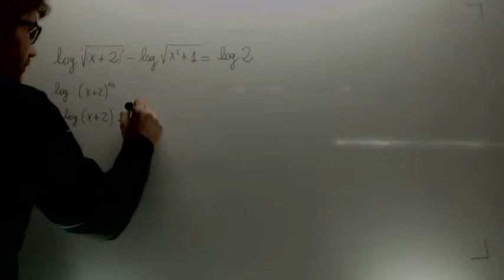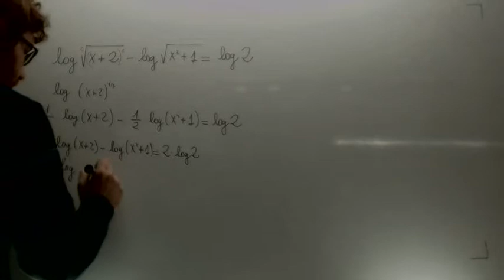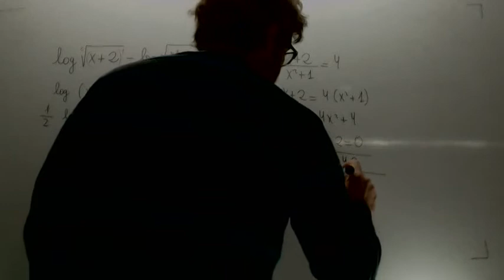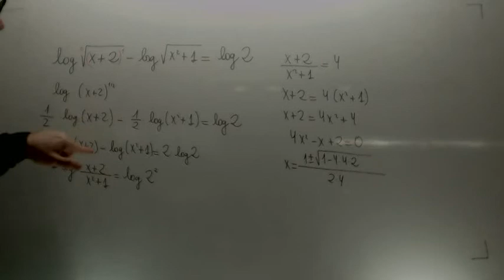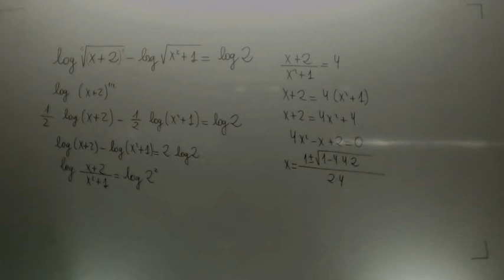Ecuacion logaritmica Matematicas 1º Bachillerato Academia Usero Estepona